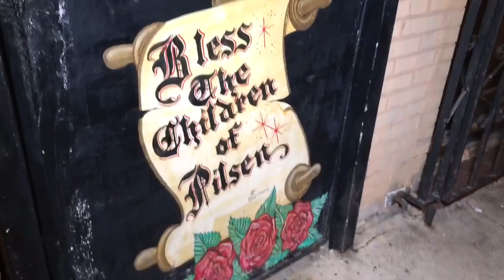Bishop’s Pull Hit In Latin Count Hood Shooting A Young Man Walking To The Store For Family!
Chicago, Illinois, Pilsen, Wednesday, May 20, 2020: